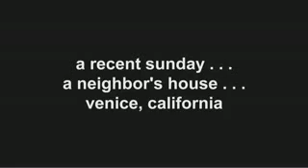Obama Children Sing for Change for Dear Leader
This creators of this video attempted to pass it off as being a grassroots production but it was revealed that the video was actually a Hollywood propaganda film. After being outed the backpedaling began and the video was made private. Trying to pass off slick productions as grassroots activism is now called   astroturfing. The video received many negative comments for the similarity of the video to performances of children in singing their allegiance to the Dictators of North Korea, Cuba and Russia.

ASTROTURFING ALERT